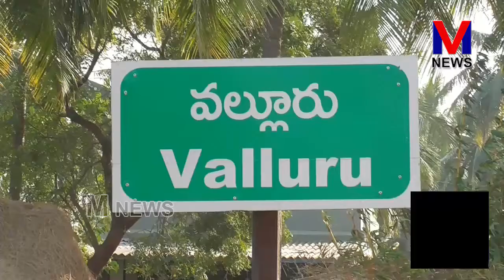మీ వల్లూరు గ్రామ నాయకుడు SCల పక్షపాతి కాదు.. SCల వ్యతిరేకి.. || M NEWS TELUGU